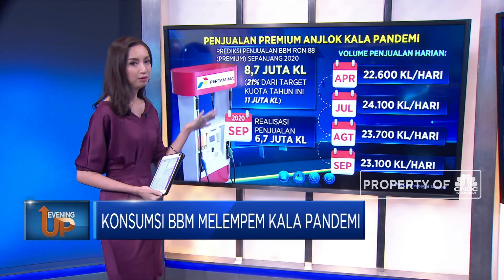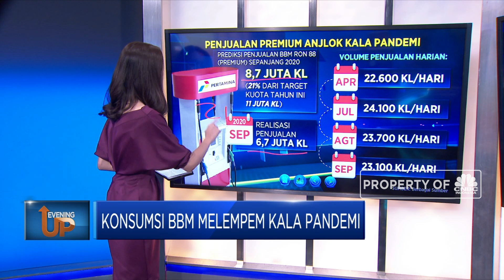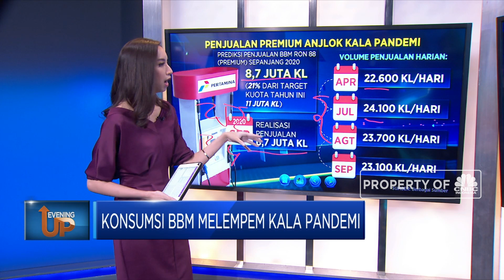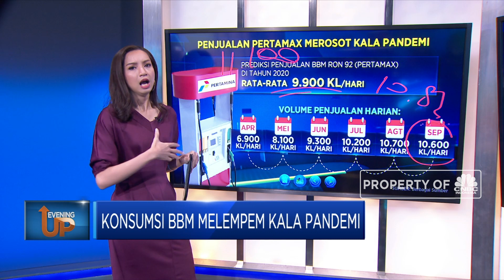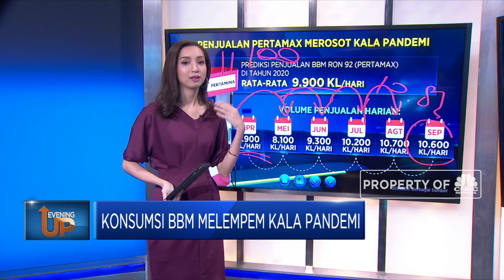Konsumsi BBM Melempem Kala Pandemi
Pandemi membuat konsumsi akan bahan bakar minyak merosot tajam. Bagaimana tidak, dengan pelanggaran Pembatasan Sosial Berskala Besar atau PSBB tentu kita cenderung memangkas perjalanan baik perjalanan sehari-hari di dalam kota maupun berpergian ke luar kota. Dampaknya PT Pertamina Persero memperkirakan penjualan BBM pada tahun ini akan jauh lebih rendah ketimbang tahun lalu.

Simak pemaparan Syarifah Rahma di program Evening Up CNBC Indonesia (Selasa, 06/10/2020) berikut ini